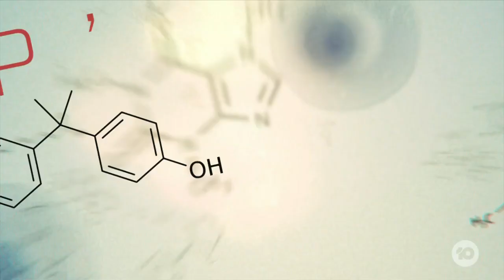Fears Declining Sperm Count Could Decrease World's Birth Rate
New research has shown the male sperm count has fallen 62% over the past 5 decades, and there are fears it could lead to the world’s birth rate falling, leading to, eventually, the end of days. But is that going to happen? We found out.